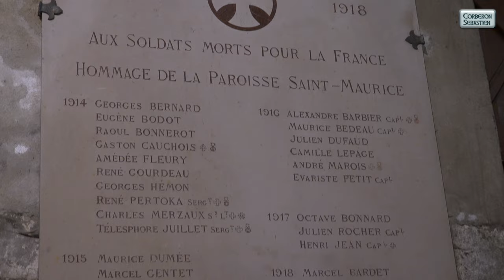Église de Saint Maurice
Église de Saint Maurice à Sens (89100)